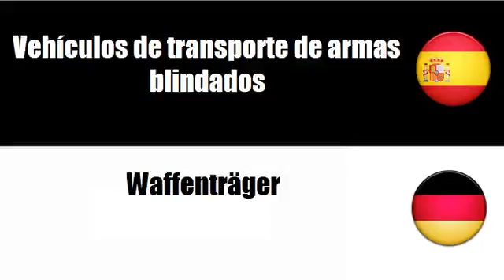Aprenda palavras em Alemán # Tema = Vehículos militares y sus partes